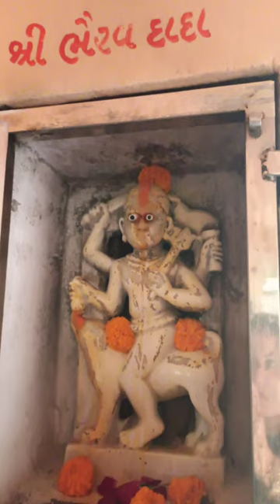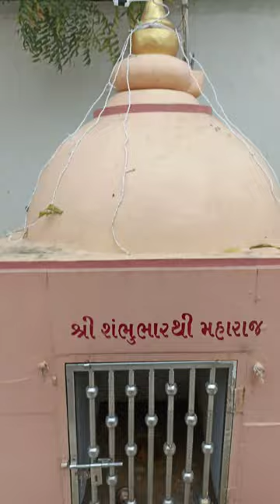🙏🙏Shri dhudhalimal Guru Maharaj Temple.... Ganeshpura (Tarabh ).... singer Jayshree Patel🙏🙏